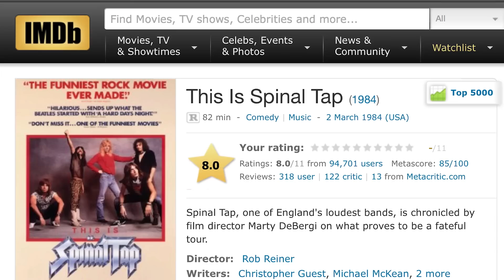11 ‘This Is Spinal Tap’ Facts You May Not Know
Did you know that This is Spinal Tap is the only movie that is rated on a scale of 1-11 on IMDb? Check out more facts in this video, which is part of a series on the ScreenCrush YouTube channel.